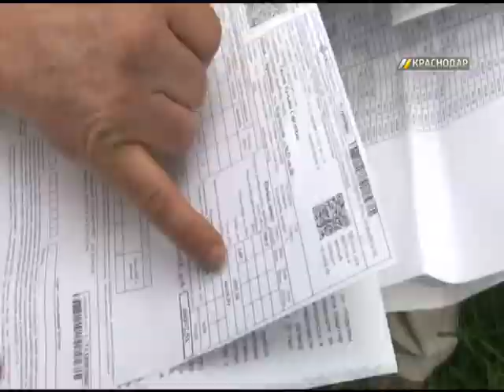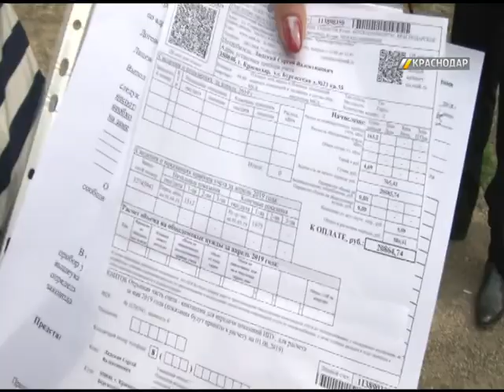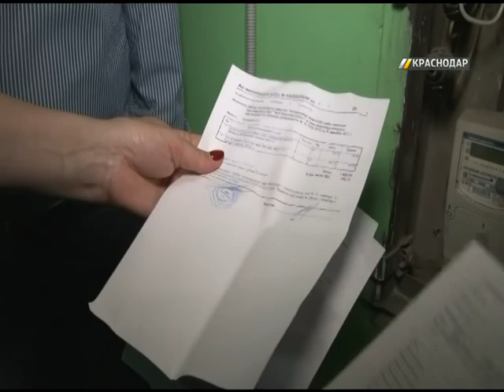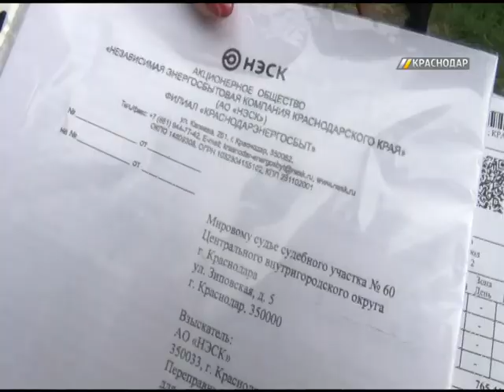Жильцам дома по улице Бургасской, 23 пришли непомерно высокие счета за электричество